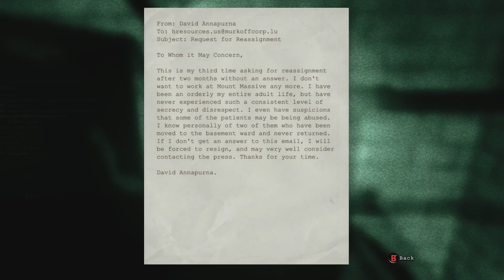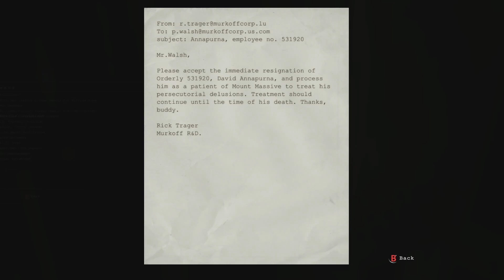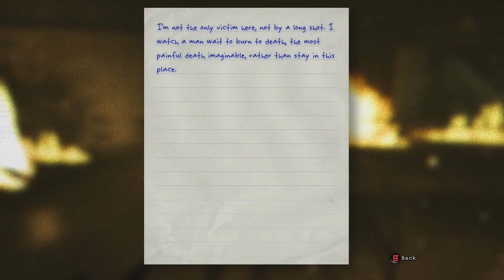UGLY SCARY CRAZY NAKED KILLER DOCTOR | Outlast Pt 6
Today I played Outlast for kinda the first time. It was absolutely terrifying. I hope you enjoyed.